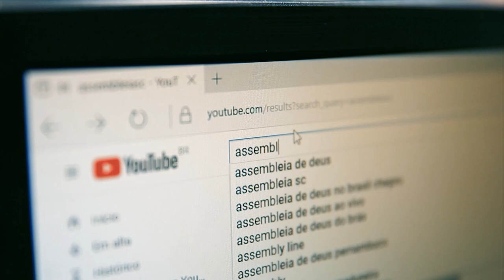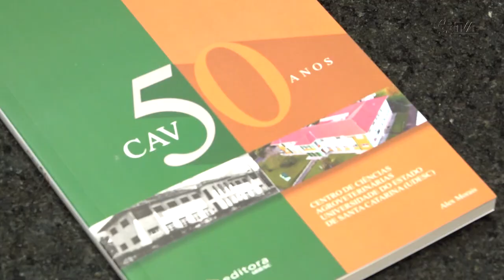Alesc celebra os 50 anos do Centro de Ciências Agroveterinárias da Udesc - 27/11/23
A Assembleia Legislativa de Santa Catarina realizou uma Sessão Especial  para celebrar os 50 anos do Centro de Ciências Agroveterinárias da Udesc (CAV), localizado em Lages.  A cerimônia foi na noite de sexta-feira(24), no Plenário Deputado Osni Régis, por iniciativa  do deputado estadual Lucas Neves (Podemos).